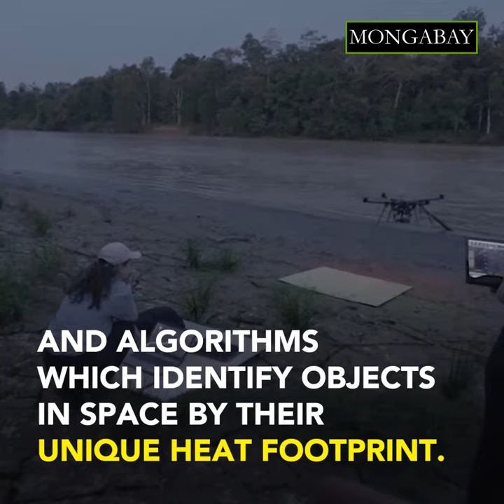Heat-sensing drones spot orangutans in the Indonesian rainforest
In a recent scientific break-through, researchers found they were able to detect orangutans in the rainforest with their thermal-imaging cameras on drones. The most recent test was done in Indonesian Borneo, and used to count the population of orangutans. But researchers had done similar tests with spider monkeys in Mexico and riverine rabbits in South Africa.

Researchers say the system could also be used to spot poachers.